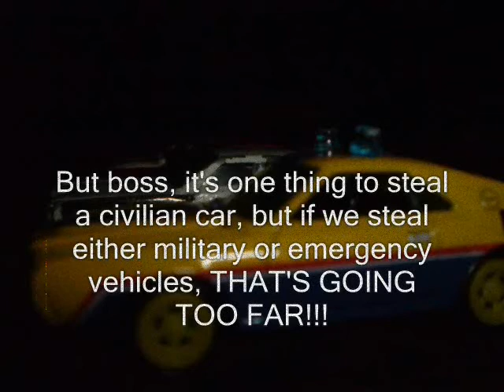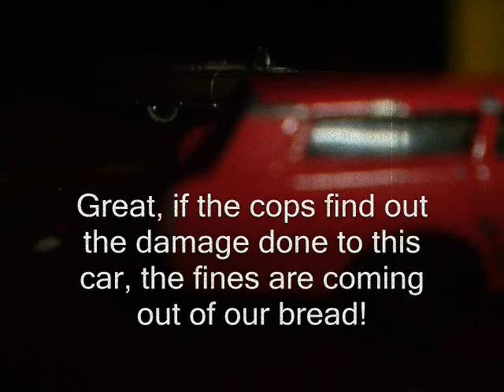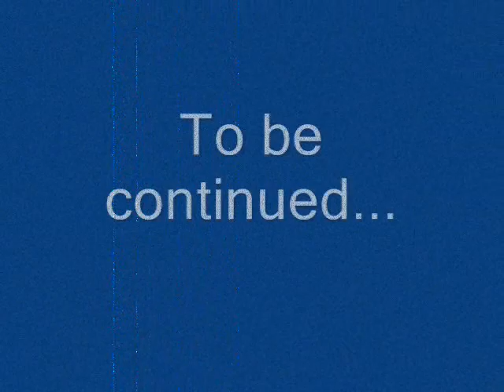Stop Motion Car Chase Movie #5 (Promo)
The Innocent Driver and the police have arrested the crooks that framed "Driver" in the previous video of this series, but their story DID NOT end there! The crooks, after spending 2 months in the slammer, have finally broken out! They must be stopped at ALL costs! The date of the Jailbreak is set on December 14, 1971. This is the beginning of the continuation of the story of the Innocent Driver.
UPDATE #1: Sunday, June 18, 2017 @ 08:04 Hours:
ALL parts of this series of Stop Motion Car Chase Movies has been spliced into one full-length movie, which is available to watch
car chase movies full length,
car chase movie,
70s car chase movies,